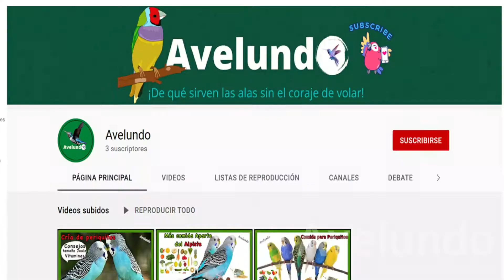9 aves exóticas de Chile